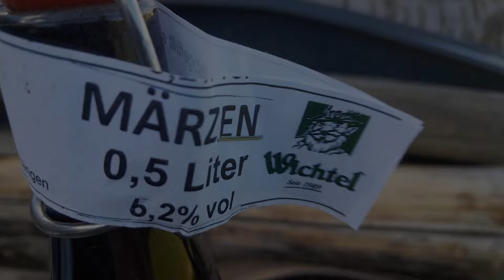Was ist eigentlich ein Märzen? | Der Bierologe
In meiner ersten Bierstilbeschreibung die passend zum "Tag des deutschen Bieres" erscheint, geht es um  die Sorte "Märzen". Warum auch dieser Tag etwas mit dem Märzenbier zu tun hat und auch andere wissenswerte Fakten seht ihr hier im Video ;) Viel Spaß